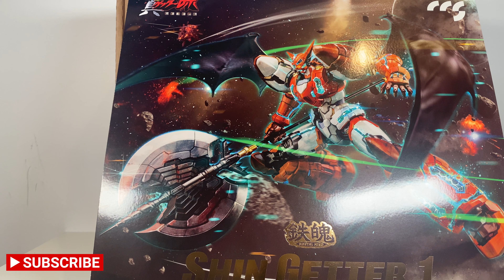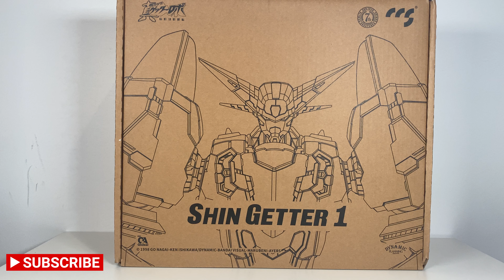Recensione - Shin Getter 1 della CCS, che delusione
Finalmente mi e' arrivato lo Shin Getter della ccs toys e dopo aver visto ogni recensore italiano spergolarsi in quanto sia figo non riesco a non rimanere deluso quando ho il prodotto in mano, come mai?